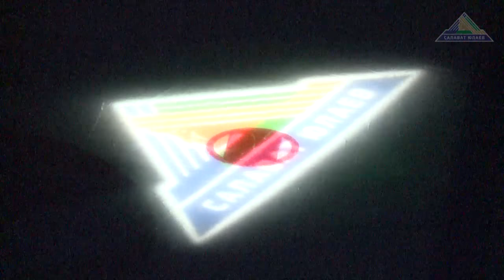«Салават Юлаев» - СКА – 1:3